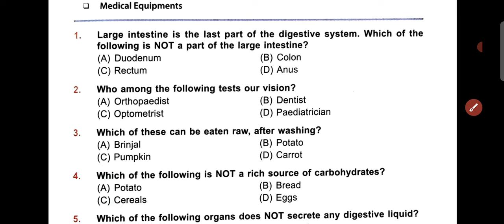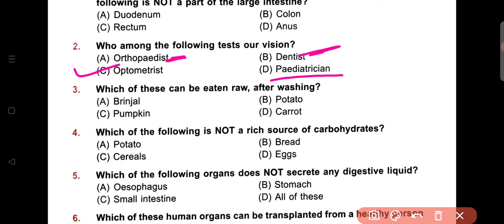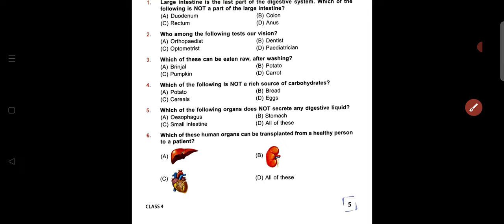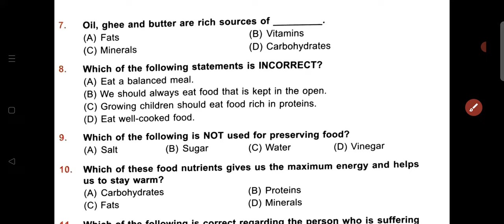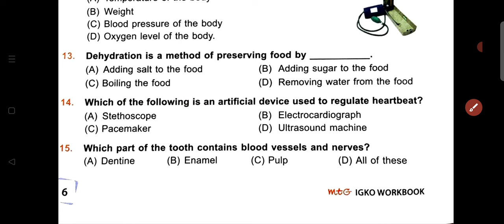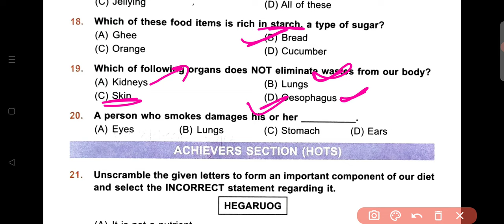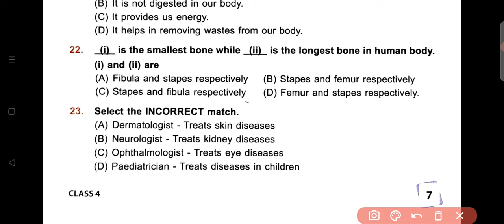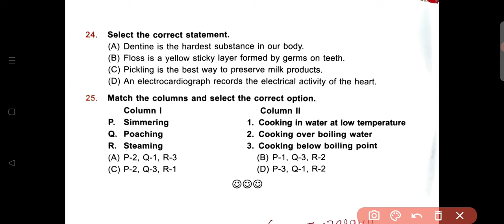IGKO | General Knowledge Olympiad | Class - 4 | C - 1 | Our Body and Health | By - Sudhir Sir